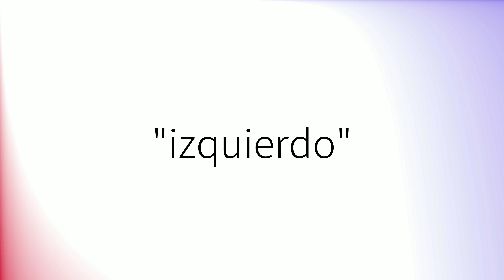Como pronunciar 'Izquierdo' en español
How to pronounce 'Izquierdo' in Spanish.
Comment prononcer 'Izquierdo' en espagnol.
Wie man 'Izquierdo' auf Spanisch ausspricht.
「Izquierdo」のスペイン語の発音の仕方